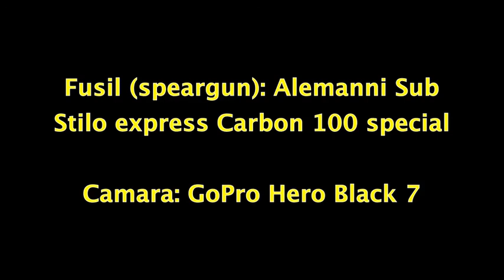Pescasub (spearfishing) Lanzarote. Lubinas (seabasses, spigole) en poca agua. Canarias, 12 Julio '22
Pesca a la espera - Pesca all'aspetto - Bottom hunt spearfishing

Lubinas - Spigole - Seabasses (Dicentrarchus labrax)

Fusil (speargun): Alemanni Sub Stilo express Carbon 100 special